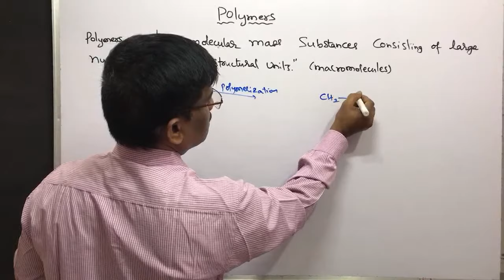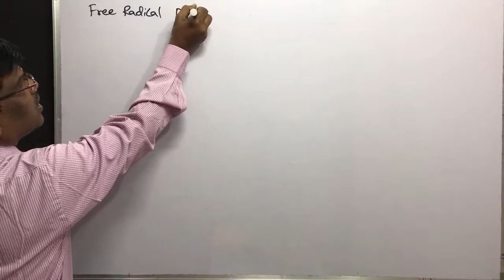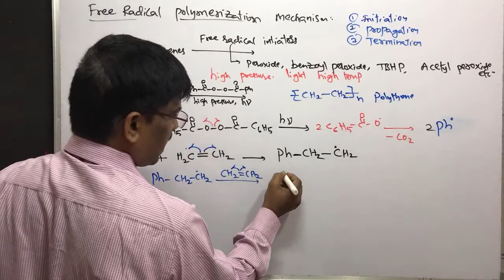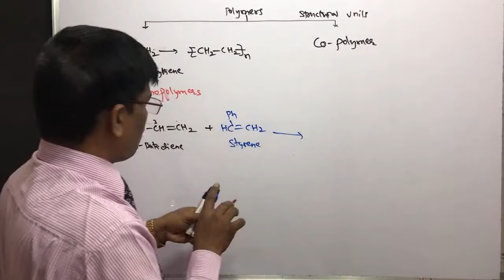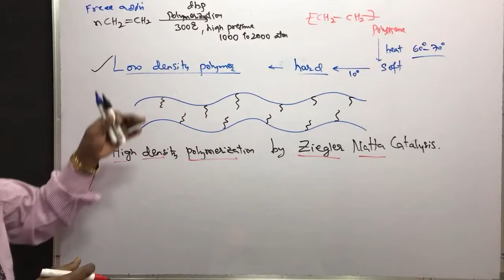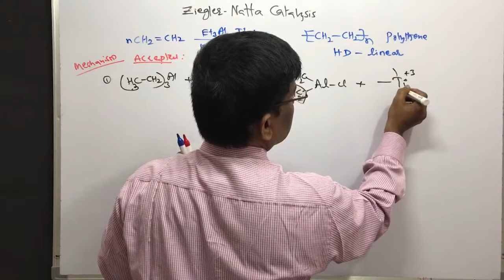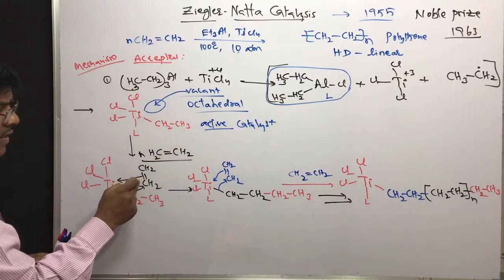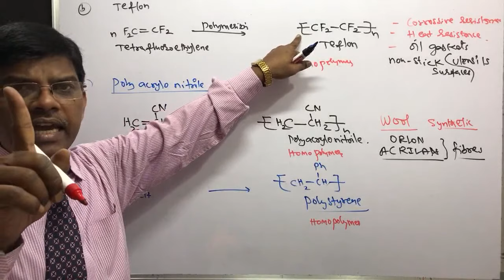TYPES OF POLYMERIZATIONS || Addition Polymerization - Free Radical & Ziegler Natta Catalysis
This lecture Deals with the Polymers Introduction & Polymerization Reactions (with Mechanisms) of Addition (Chain Growth) Polymerization through Free Radical Addition Polymerization (Low Density polymer) and Ziegler Natta Catalysis (High Density) Polymerization & difference between Homo Polymer and Co - Polymer and at the end important polymers like Polythene, Teflon, Polyacrylonitrile and polystyrene are Explained by Venus Academy.

Chemistry in Everyday Life: video under preparation.

Environmental Chemistry: video under preparation.